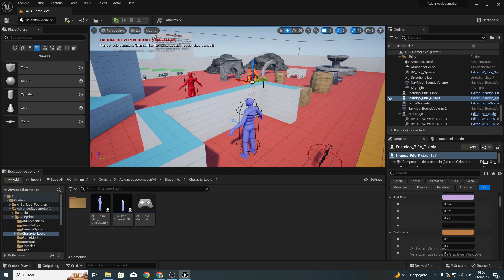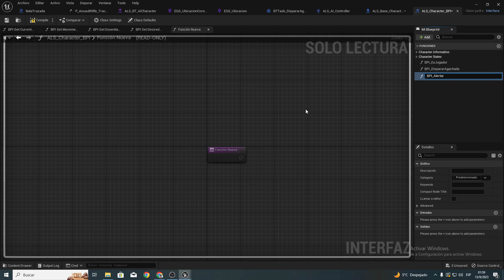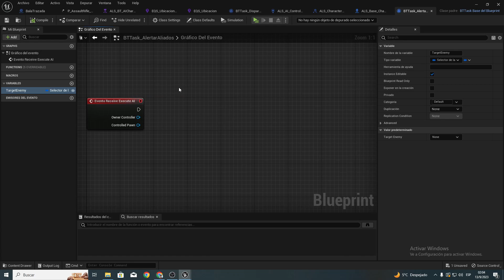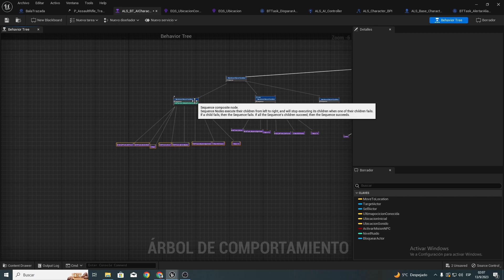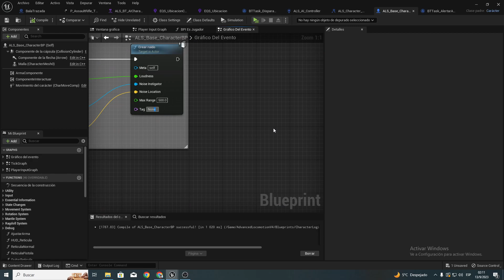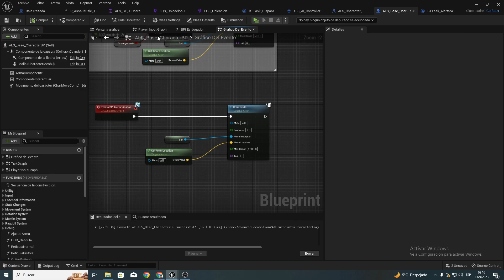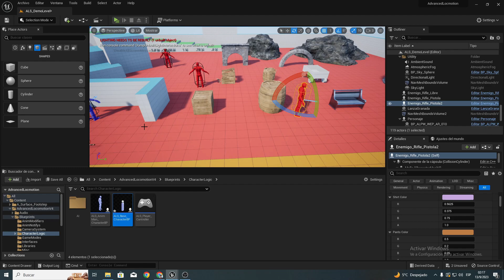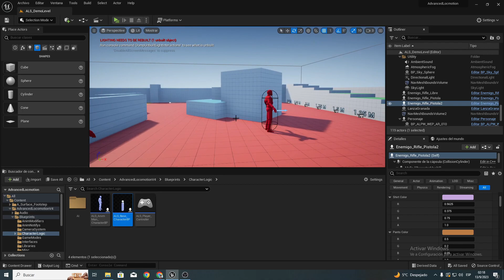UE5 #43 Shooter con ALSv4 Enemigo alerta a los aliados!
Hola amigos como estan?. en esta ocacion are una forma de que cada vez que un enemigo nos dispare alerte a los otros aliados a su alrededor, a si le dara unpoco mas de realismo a nuestro inteligencia artificial. Espero que les guste!.